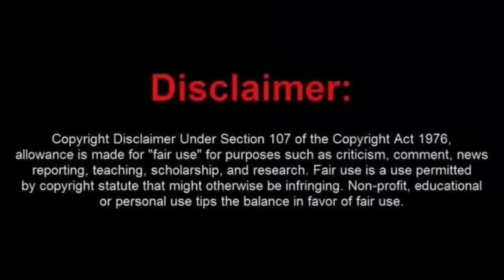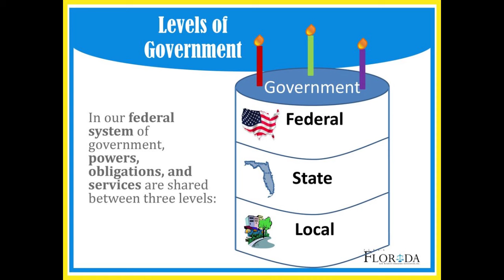Sovtard Thinks He Knows All but Gets Owned by Judge Perkins